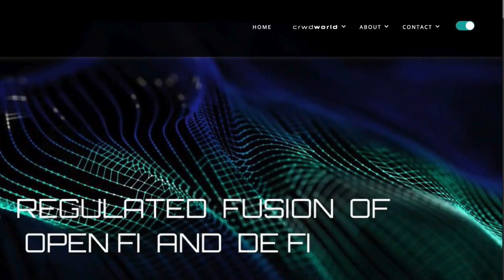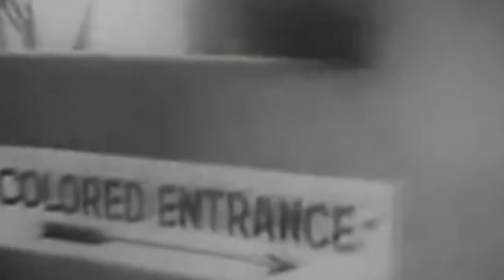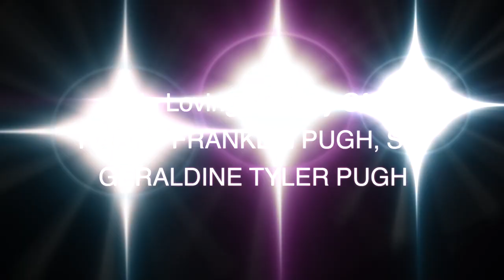Black History TV Plus Video News Release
Former Oprah show commercial producer and BET insider launches Black History TV Plus on Roku, Fire TV, BHTPlus.com, The App Store, Google Play, and coming soon to the CrowdPoint Vogen coin blockchain. This live streaming television OTT network will be the first on the CrowdPointt Vogen coin blockchain. Sign up for a Free 30-Day Trial and be notified when we go live on the blockchain. Invest with Silver-backed Vogen Token.